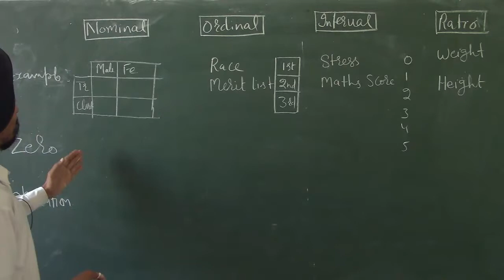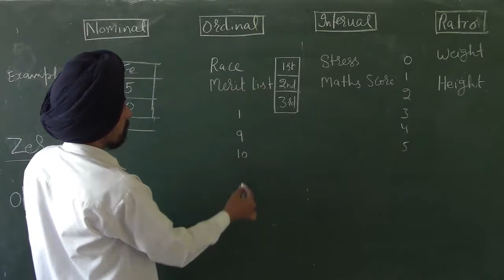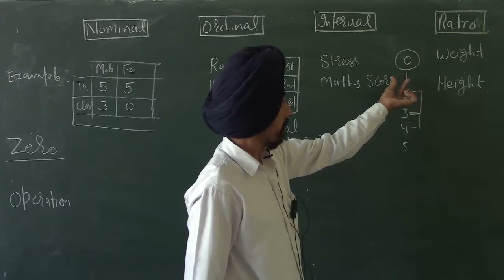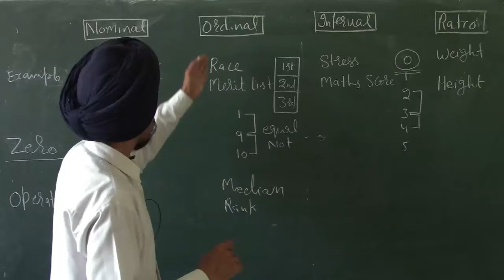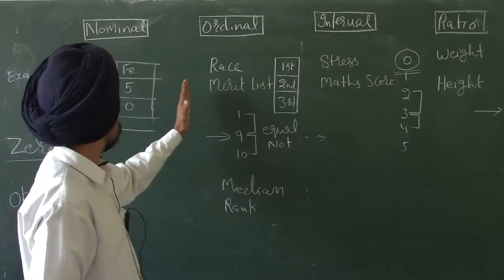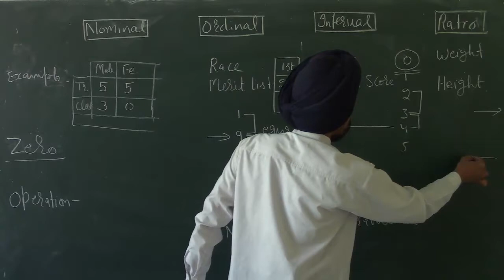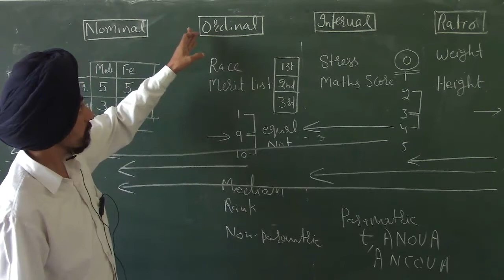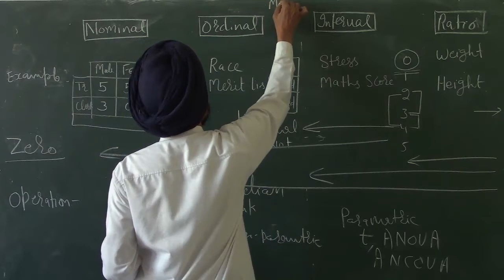Scales/Levels of Measurement l Concepts: Nominal, Ordinal, Interval & Ratio l by Dr. Tirath Singh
Forselectiontestofgovernmentjobs forUGCnetCandidates ForallPGstudents ForteacherswithoutNET Forall(Ph.D.andMasterlevel) researchers#Research Scholars